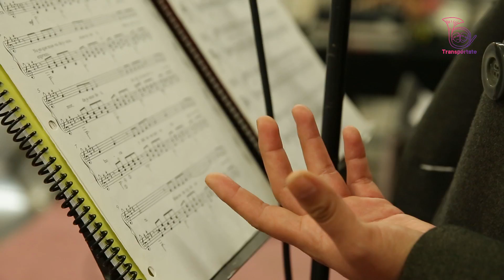Dúo AyS en Candelaria L-4